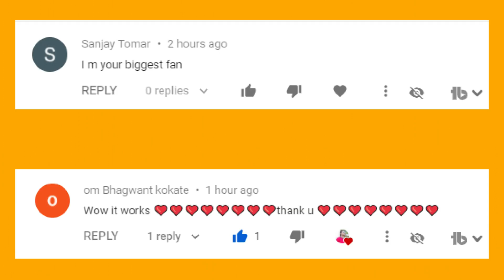DIY HOMEMADE GLUE WITH 2 INGREDIENT💯!! How to make Glue With Shampoo and Cornflour! Diy Slime Glue